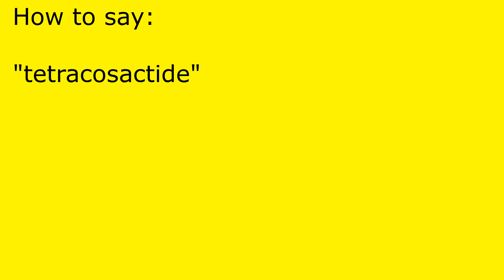How to pronounce tetracosactide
tetracosactide pronunciation.